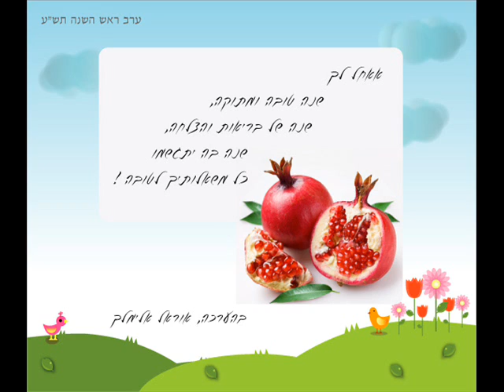שנה טובה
שנה טובה מאוראל אלימלך. ביצוע : נעמי שמר